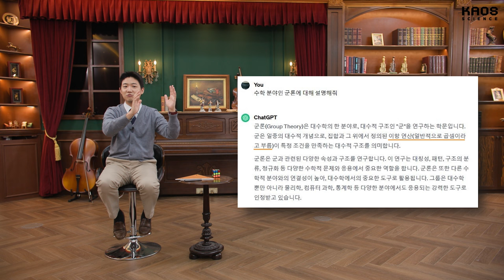[심화 강연] 무엇이 무엇이 똑같을까? 수학으로 바라본 대칭 정복기_by 이승재 / 2024 봄 카오스강연 '세상에 나쁜 수학은 없다' 1강 심화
🔸2024 봄 카오스강연 '세상에 나쁜 수학은 없다' 1강 심화🔸

🔹강연 | 무엇이 무엇이 똑같을까? 수학으로 바라본 대칭 정복기
🔹연사 | 이승재 교수 (인천대학교 수학과)

보다 친근하게! 보다 심도 있게!
남아있는 지적 호기심을 채우는 초밀착(?) 강연